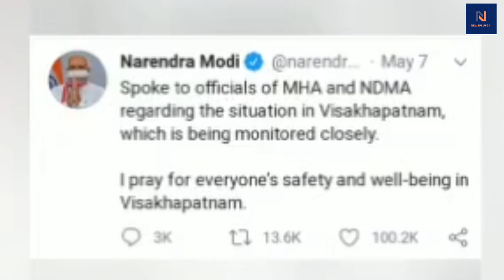भूखे पेट पटरी का सिरहाना और बेबसी की सिसकियाँ कोई सुनी? मौत का तांडव| देखिए DNA